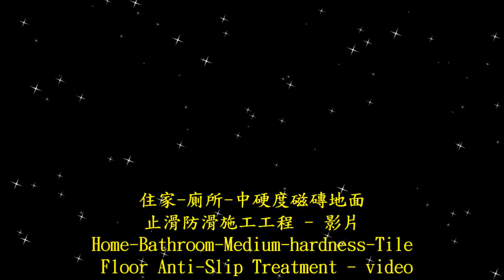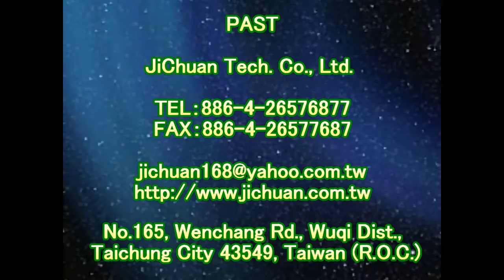1498 Home Bathroom Medium hardness tile floor anti skid construction project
anti-slip agents bathroom, non-slip bath liquid, liquid anti-slip bathroom, bathroom nonslip construction approach, bathroom fall injuries, the bathroom floor slippery ground will fall, non-slip bath mat nonslip mats, tiles slippery tiles will fall, nonslip ceramic tiles, granite mosaic decals granite anti-slip, nonslip grinding brick antislip, nonslip tiles, polished porcelain tile anti-slip, anti-slip